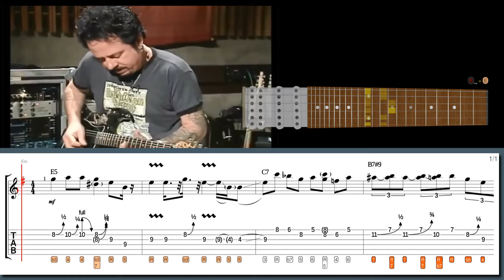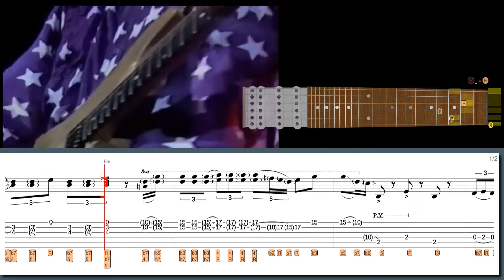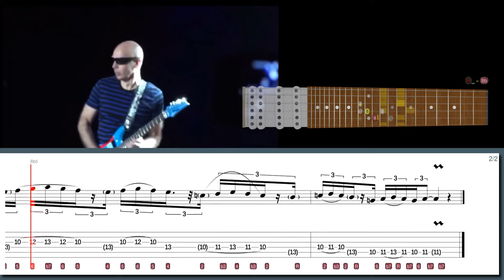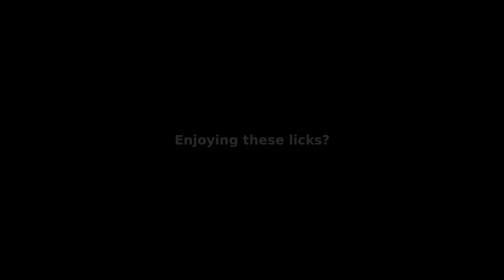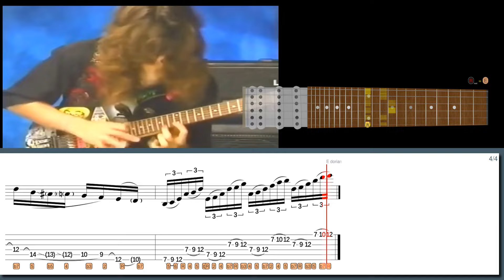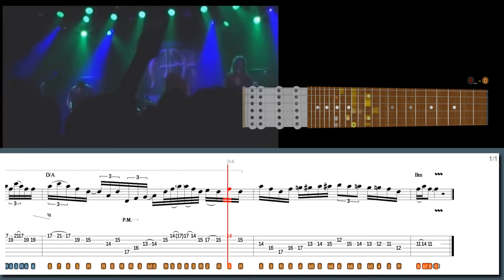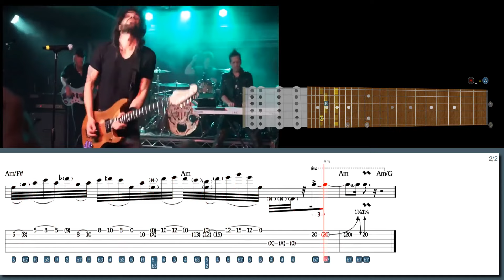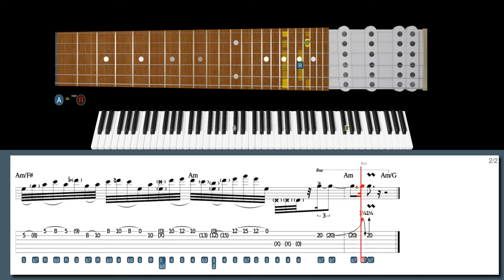The ULTIMATE Guide to STEVE LUKATHER (TOTO)'s Guitar Greatness!!!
600+ "Best Licks - Intuitive Guitar" Full Series for Windows, macOS and Linux (hundreds of asong files, free new updates):

Learn this lick in style with our high-tech software:
bVI-V-I lick in the style of Steve Lukather:

Suggested licks:
Lick No. 598 - Hold the bends in the style of Steve Lukather
Lick No. 114 - G3 All along the watchtower in the style of Joe Satriani
Lick No. 71 - Funky dorian rhythm scratching in the style of Richie Kotzen
Lick No. 152 - Double-barring from Static in the style of Richie Kotzen
Lick No. 36 - Self pollution in the style of Marty Friedman
Lick No. 296 - Cool 16th-note-triplet rhythmic lick in the style of Nuno Bettencourt

00:00 Intro
00:00 Steve Lukather lick #7
01:07 Nuno Bettencourt lick #6
02:25 Joe Satriani lick #5
03:44 Richie Kotzen lick #4
05:01 Richie Kotzen lick #3
06:43 Marty Friedman lick #2
08:01 Nuno Bettencourt lick #1
09:36 600+ Best Licks Package